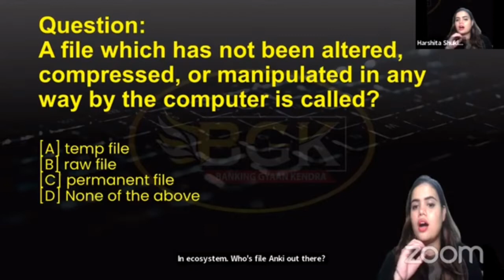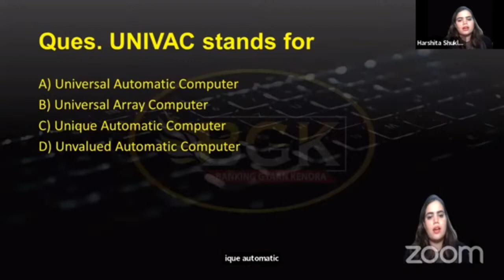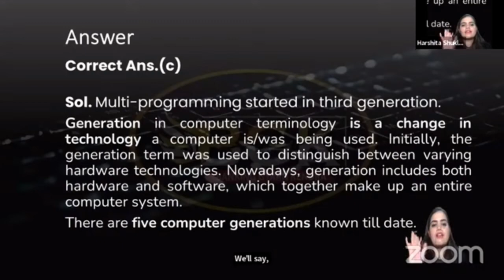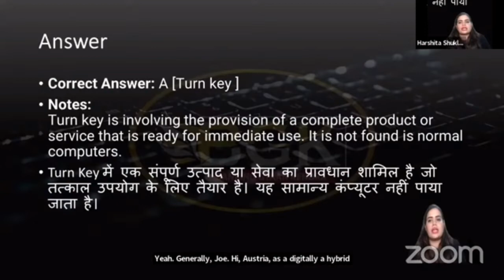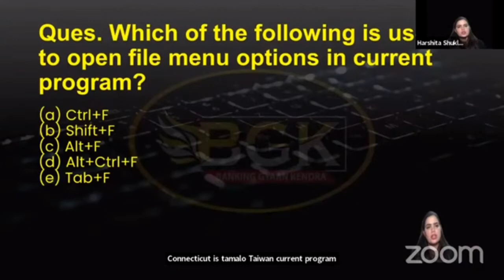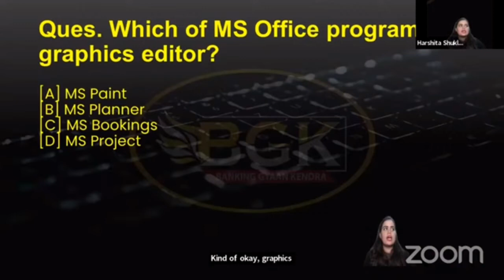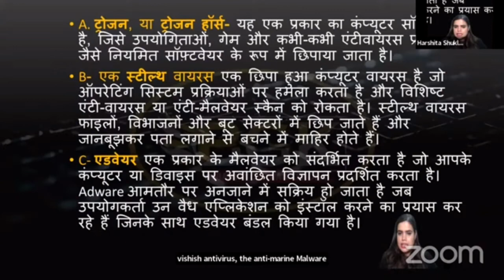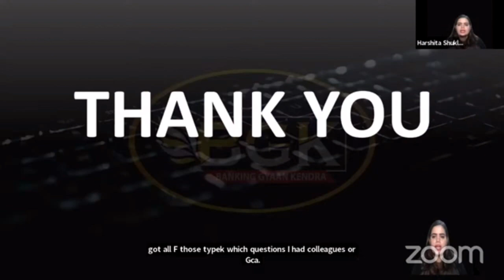Session on Basic Computer Knowledge II Important for Sub Staff to Clerical Promotion Exam II21.12.22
Thanks & regards,
Vijay Banka